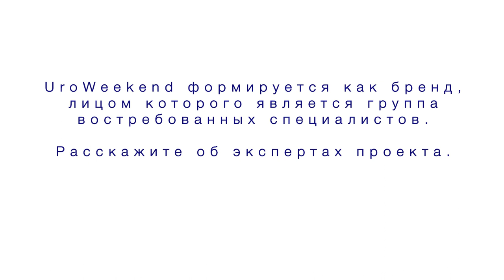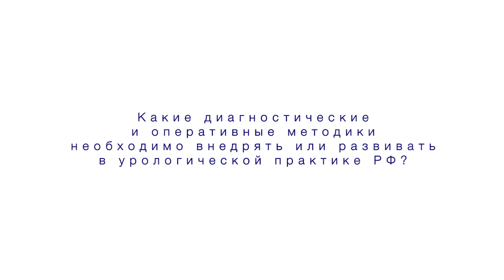О проекте UroWeekend рассказывает Александр Панфёров.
В преддверии третьей научно-практическая конференции «Uroweekend» мы взяли короткое интервью у одного из экспертов проекта «Uroweekend» к. м. н., руководителя Центра урологии МЦ «Медассист», г. Курск, Александра Сергеевича Панфёрова.

Третья научно-практическая конференция «Uroweekend», посвящённая современным методам лечения заболеваний предстательной железы состоится 11 февраля в Ижевске на базе клинического центра «Медиаль» в гибридном формате (онлайн/офлайн).